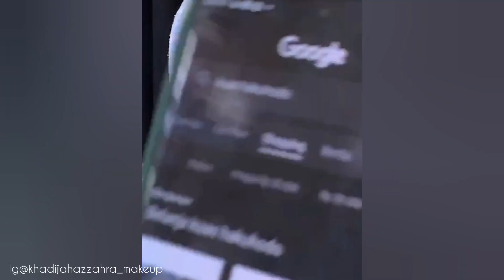MAKEUP TUTORIAL KHADIJAH AZZAHRA MAKEUP PANGLING SEKALI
khadijahazzahra_makeup
MUA MALANG KOKHA WEDDING
Pengusaha
💄OPEN PRIVATE COURSE
✈️ LUAR KOTA/PULAU
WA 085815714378